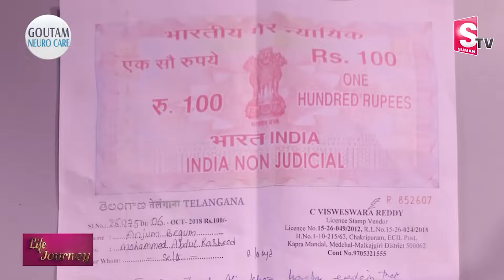గే తో పెళ్లి చేసి నా జీవితం నాశనం చేసారు | Life journey Episode | Priya Chowdary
Watch►